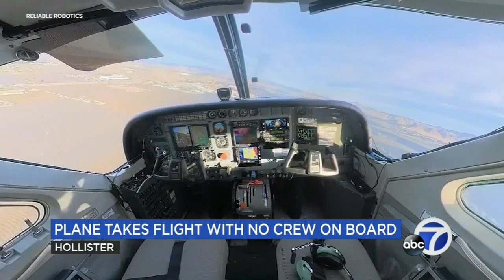Bay Area company's pilotless plane takes historic 1st flight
A historic flight was made in the Bay Area with technology created by Mountain View's Reliable Robotics, as it successfully operated a caravan aircraft without a human being on board.